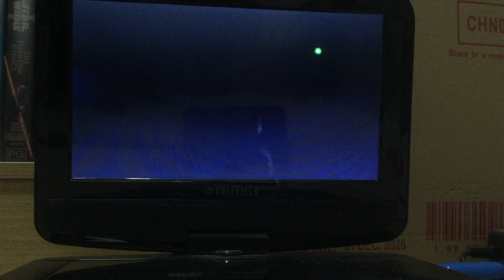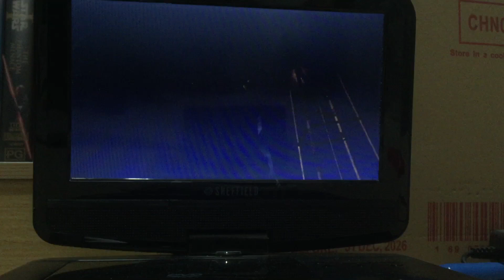Kermit’s Swamp Years (2002) Kermit’s Finds a Wrong Friend (Latin Spanish)